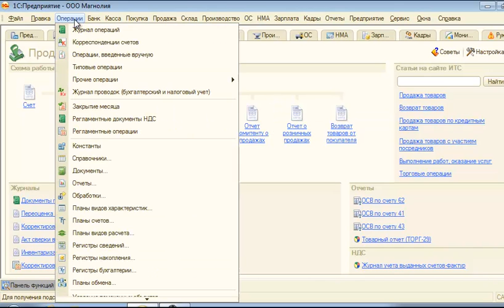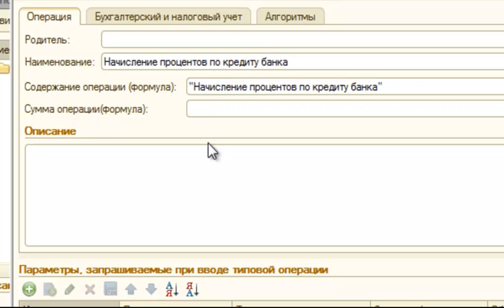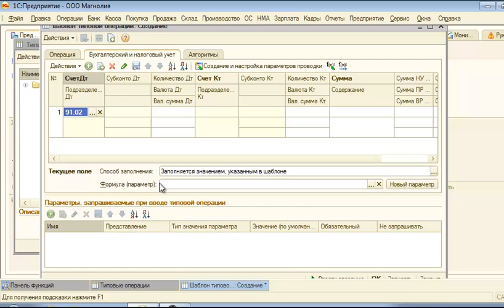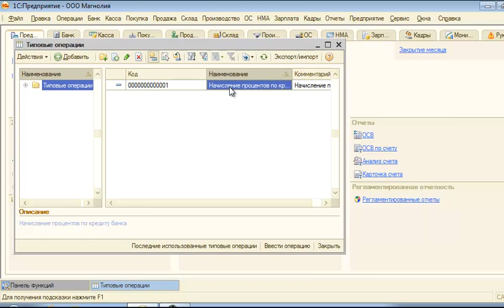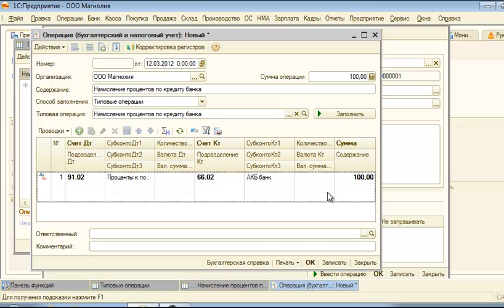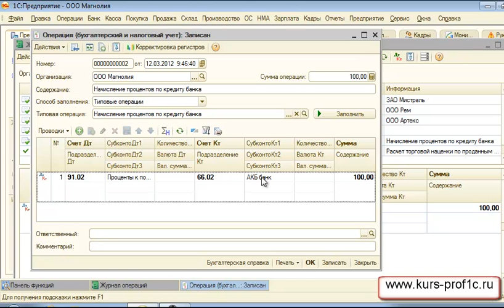Типовые операции в 1С Бухгалтерия 8 вер.2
В уроке рассказывается как сделать типовую операцию в 1С Бухгалтерия 8 вер.2